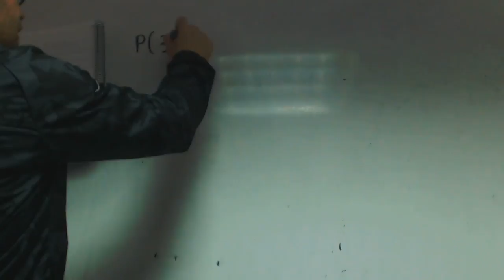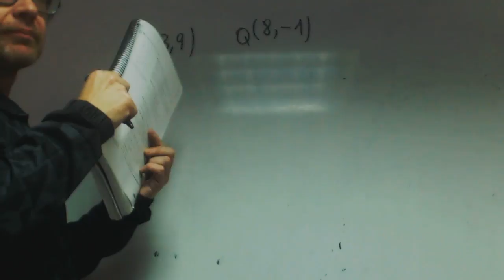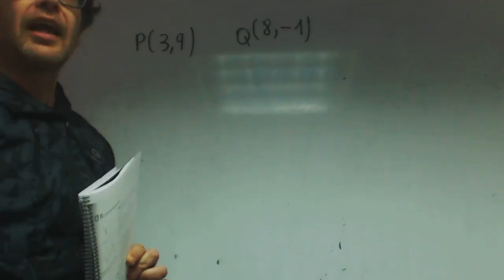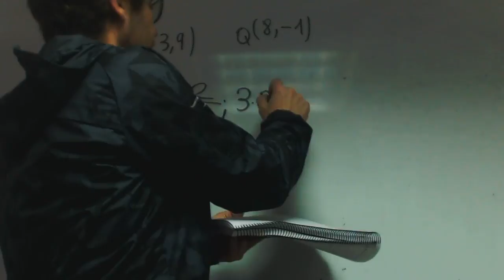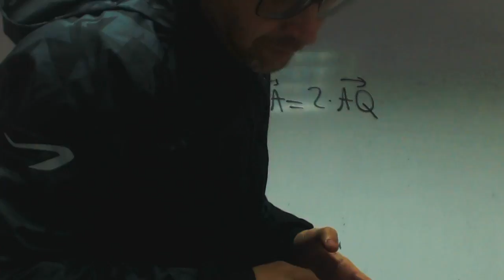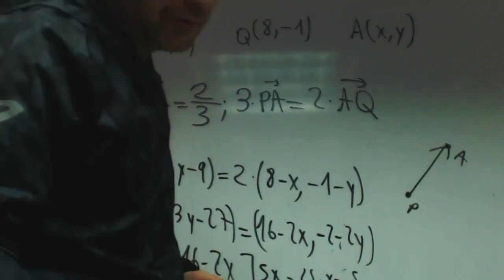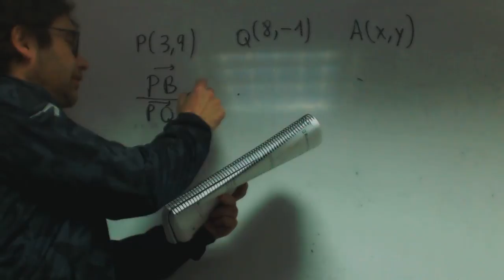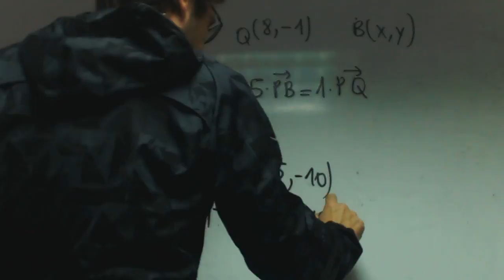Obten un punto Vectores del plano Franjamanela Matematicas 1 Bachillerato Academia Usero Estepona